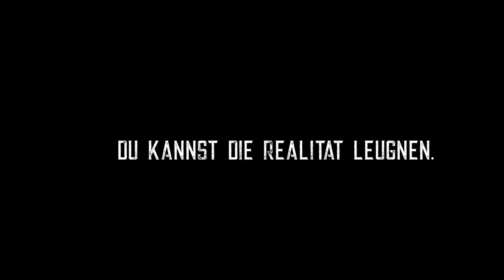Podcast 18: The Great Reset - Wie reagiert die echte Rechte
Hier nun der zweite Teil des Gesprächs zwischen dem bekannten Blogger, YouTuber und Metapolitiker Frank Kraemer und dem Ökonomen sowie Mitarbeiter von MetaPol, Peter Steinborn, indem sie sich über das Weltwirtschaftsforum, seine Agenda und den Handlungsmöglichkeiten der Echten Rechten unterhalten.